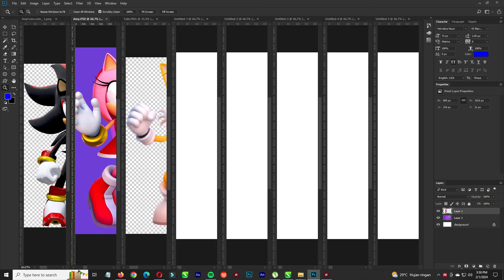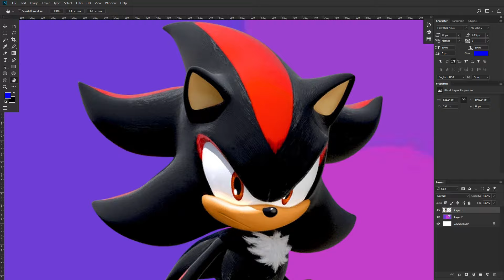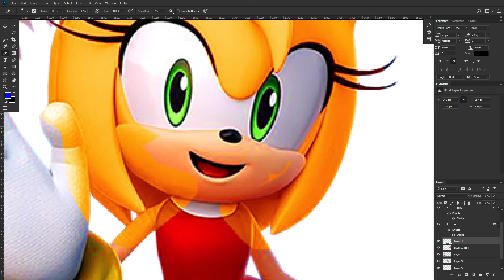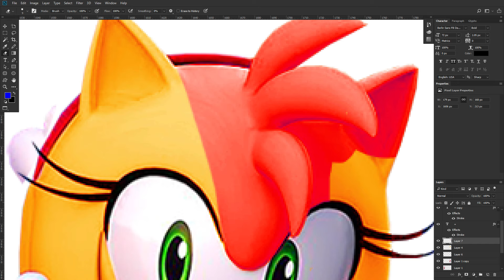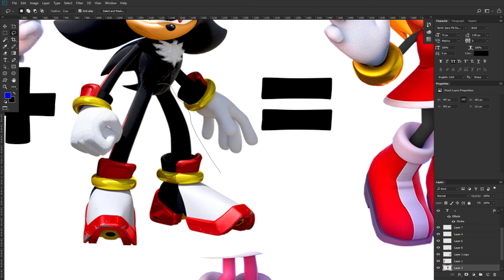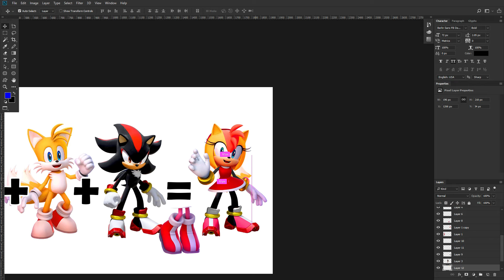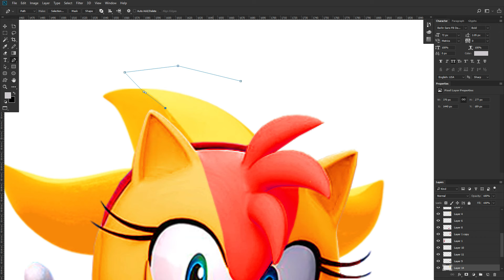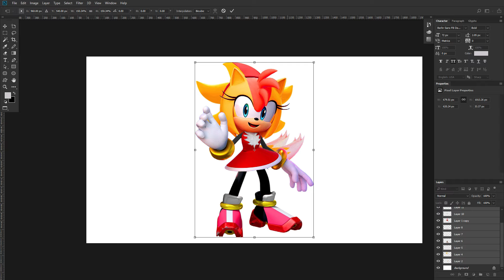AMY fusion TAILS fusion SHADOW | Sonic the hedgehog fusion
AMY + TAILS + SHADOW = what is the best fusion name ?
= ATASHA
= MASHAO